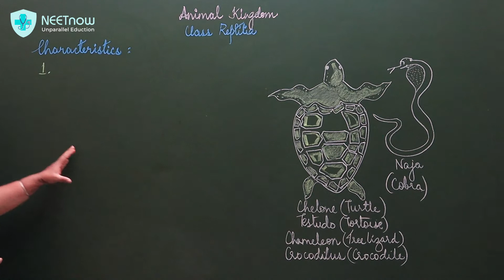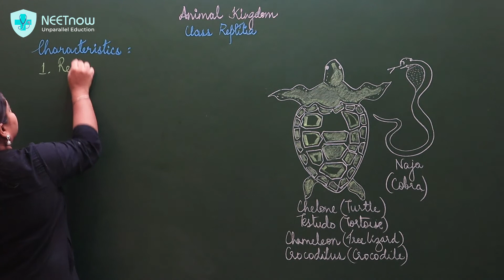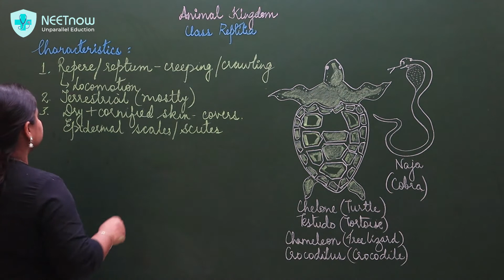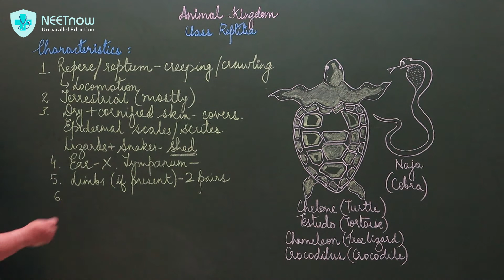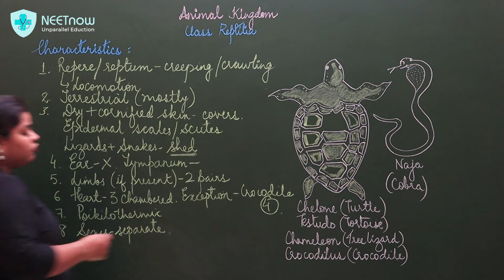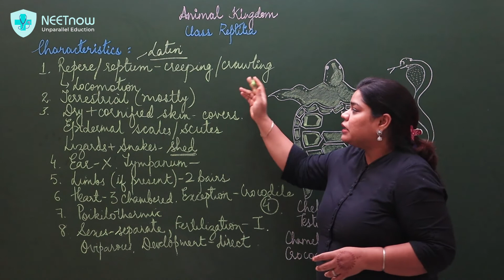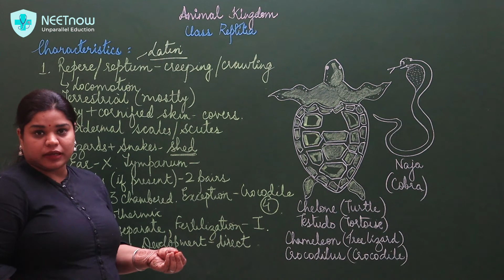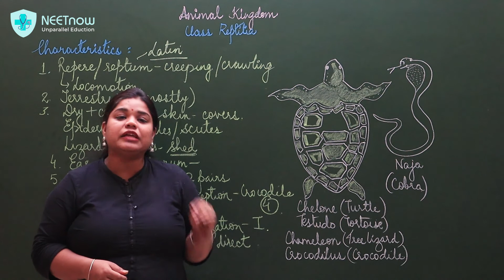Class Reptilia | Animal Kingdom | Class 11 | NEET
Class Reptilia is one of the classes that belong to sub phylum Vertebrata under Phylum Chordata. Class Reptilia has organisms that crawl or creep. Class Reptilia also shows some characteristics that are peculiar- like presence of a tympanum, dry and cornified skin with epidermal scales or scutes, shedding of skin and so on. Also, you can find certain exceptions in Class Reptilia as well.

You can also find some of the most important videos for Class 11, 12 and even NEET here: